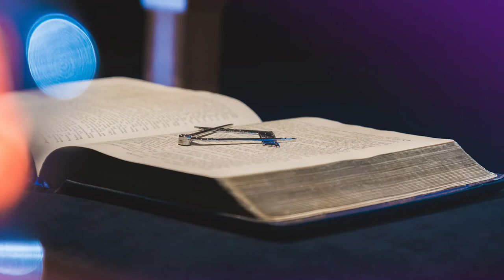Welcome to Pennsylvania Freemasonry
You only have one life. You ask yourself, who do you want to be? The answer may be a Pennsylvania Freemason.